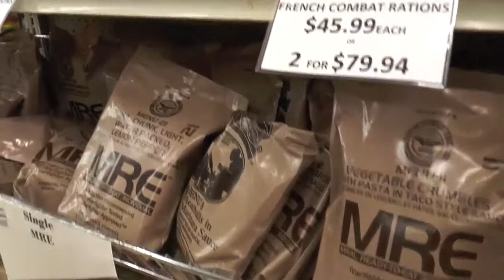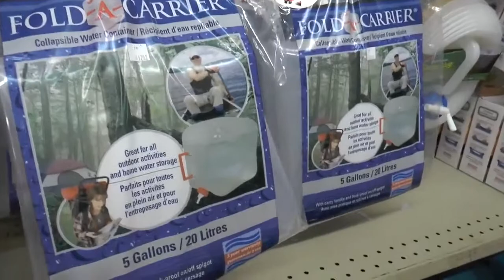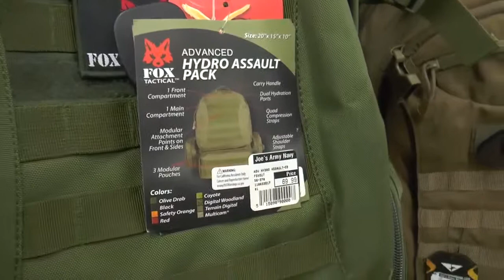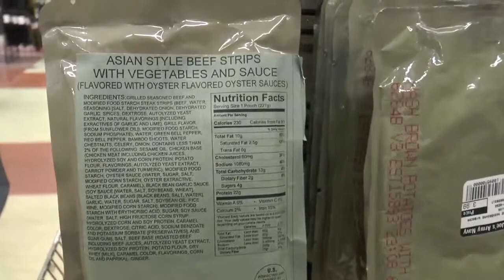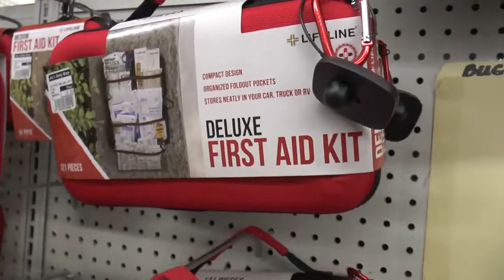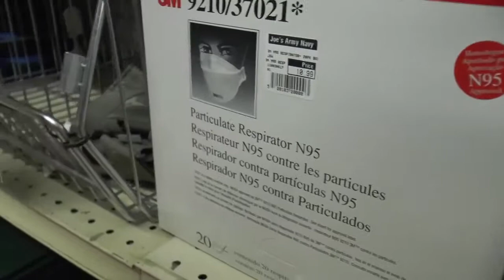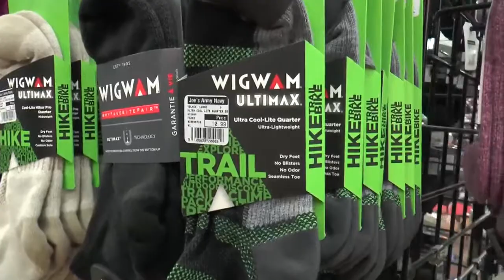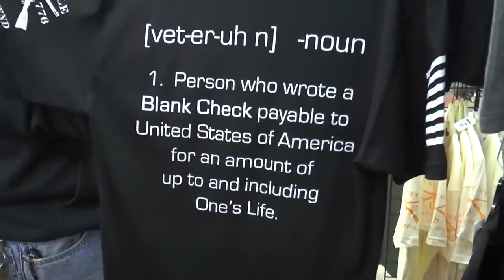Biz Around Town Joe's Army Navy